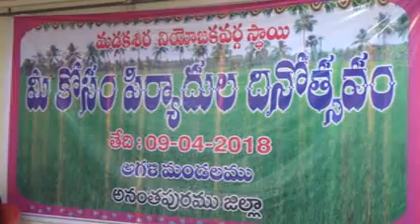MEEKOSAM PROGRAMME AT AGALI.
SRI. G. VEERAPANDYAN ATP COLLECTOR PARTICIPATED IN MEEKOSAM PROGRAMME AT AGALI MANDAL, ANANTAPUR DIST. posted Vijay AE o/o DEATP 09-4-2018.